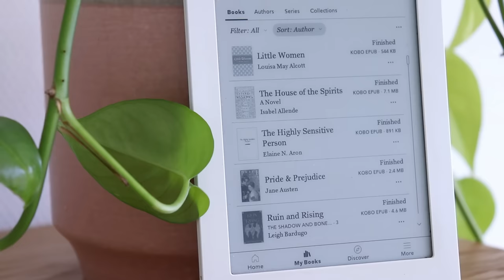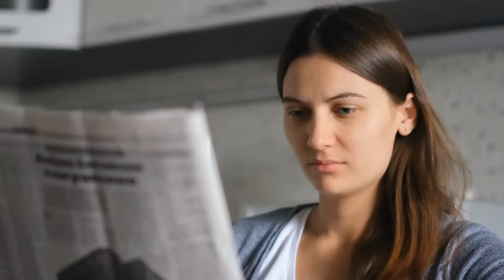50 Things I Quit to Simplify My Life | Minimalism, Slow Living, Self Care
"If you want to attain knowledge, add things every day. If you want to attain wisdom, remove things every day." I've been thinking about this famous quote from Lao Tzu, and realized that, when it comes to minimalism, simple living, self care, slow living, and all that good stuff, it's been mostly the things I've stopped doing, or removed from my life, rather than things I started doing, or added to my life. So I sat down and wrote a list of 50 Things I quit to simplify my life. I hope you'll find some inspiration here to simplify your life as well!

🌼 Vera

VIDEO CHAPTERS
Removing things from your life 0:00
Numbers 1-10 1:31
Numbers 11-20 5:58
Numbers 21-30 10:08
Numbers 31-40 14:44
Numbers 41-50 18:52

FIRST TIME HERE? Welcome. This is a place where you can get weekly tips and inspiration for living a simpler, happier and calmer life. With this channel, I want to give everyone the opportunity to take a little break, to get inspired and to take care. We deserve to.

ALL MY VIDEOS HAVE ENGLISH CLOSED CAPTIONS. Feel free to select them in the settings menu if you’d like.